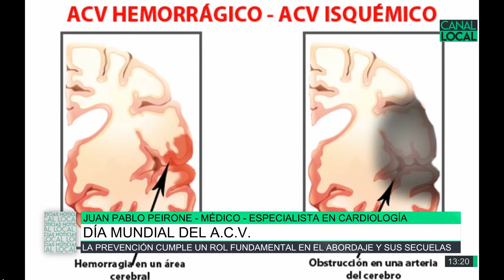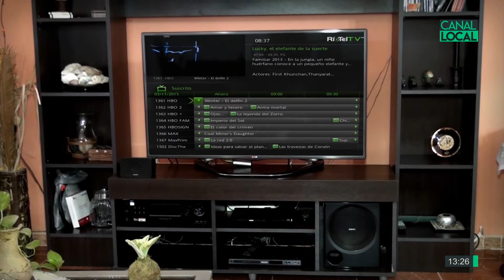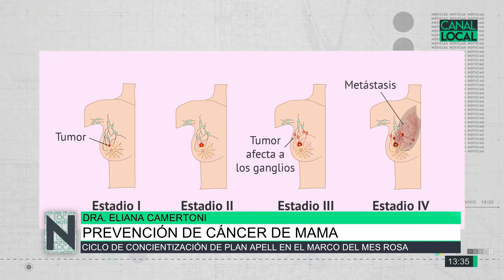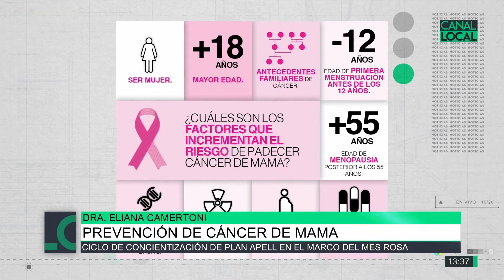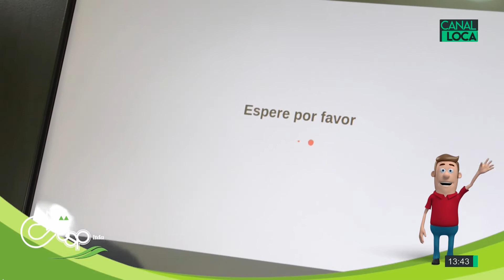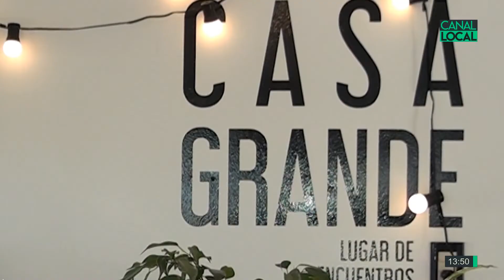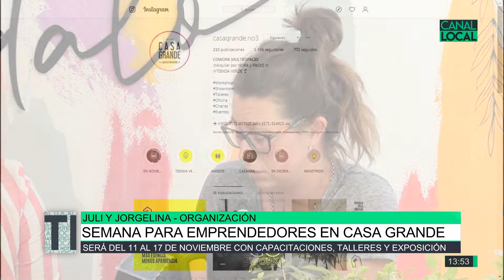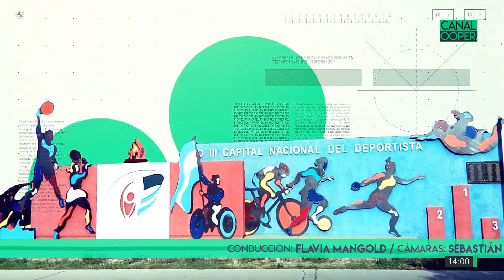Local Noticias 29-10-19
Día mundial del A C V , Juan Pablo Peirone / Estrategias frente a la sociedad de estado, Damián Albornoz / Semana para emprendedores en Casa Grande / Ciclo de cine y sociedad en la biblioteca, Lucas Luque / Participación y experiencia en el torneo de cba, Carlos Sánchez